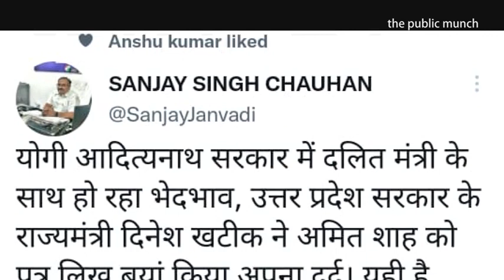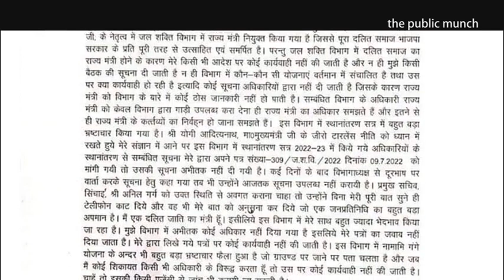bjp मंत्री बोले दलित हूं, मेरी बात नहीं सुनी जाती...!